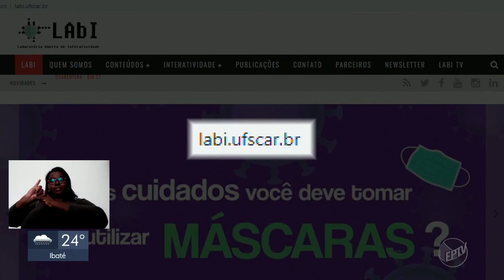Jornal da EPTV - Vídeos da UFSCar com instruções de prevenção à Covid-19 têm tradução em libras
Nossa série de vídeos "COVID - 19: perguntas e respostas" foi destaque no Jornal da EPTV - 1ª edição de hoje (14/05). Os vídeos, que apresentam questões sobre a COVID - 19 respondidas pelo professor Bernardino Geraldo Alves Souto, do Departamento de Medicina (DMed) da UFSCar, com tradução para Língua Brasileira de Sinais - LIBRAS, são resultado da parceria entre o LAbI , o InformaSus - UFSCar e o LATRAVILIS, todos vinculados à Universidade Federal de São Carlos (UFSCar).

A iniciativa, assim como todas as produções do LAbI, conta com apoio do Centro de Desenvolvimento de Materiais Funcionais (CDMF) e do Center for Innovation on New Energies (CINE), ambos financiados pela Fundação de Amparo à Pesquisa do Estado de São Paulo (FAPESP).